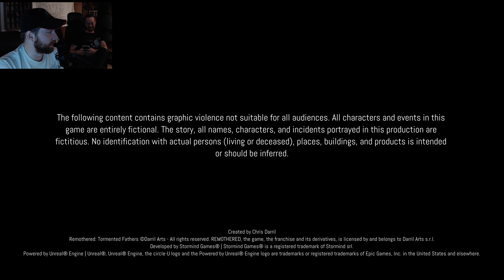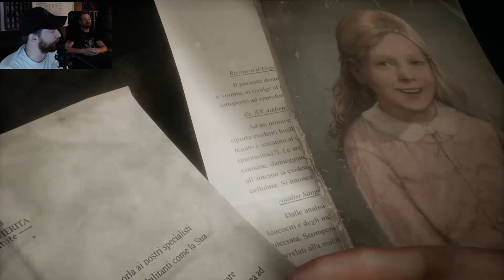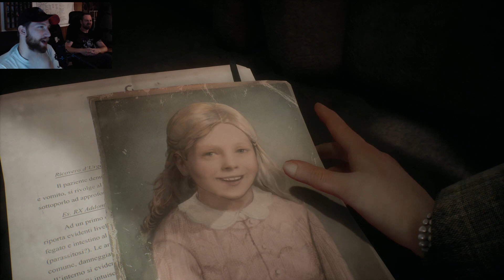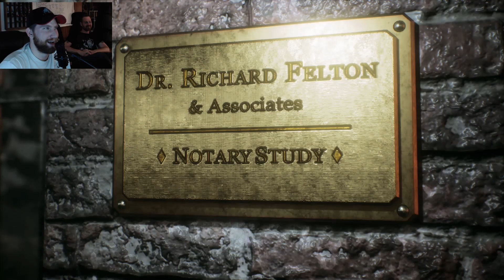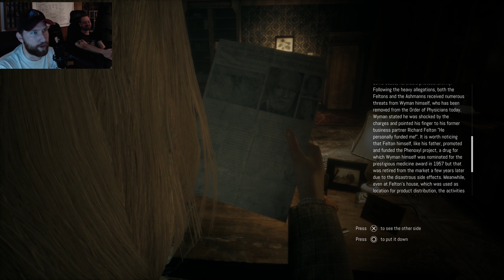Is the Jodie?! Remotherd Part 1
Hey yo! Pulling up an old Let’s play we had hiding. This one with SPECIAL GUEST! Tim Gaffney of Manic day studios! We “enjoy” a special horror game. If you can call it that.